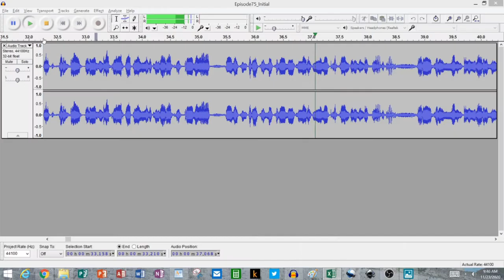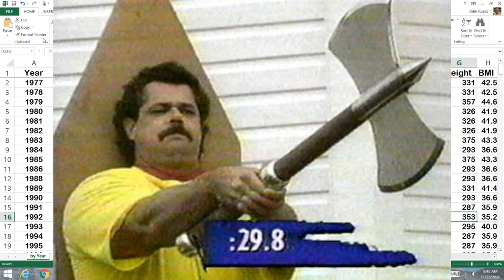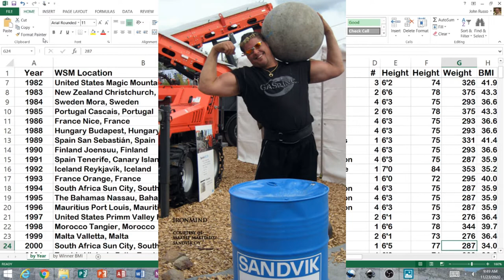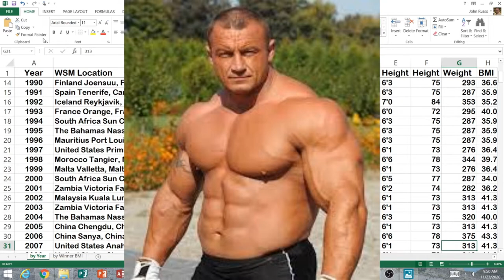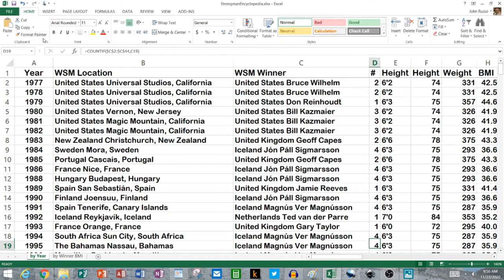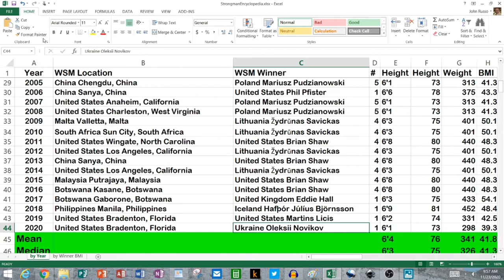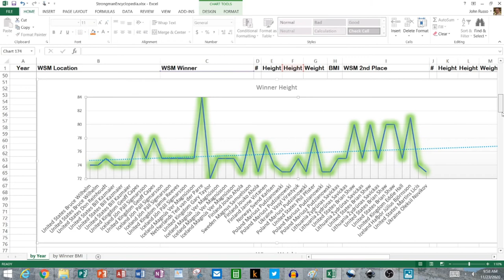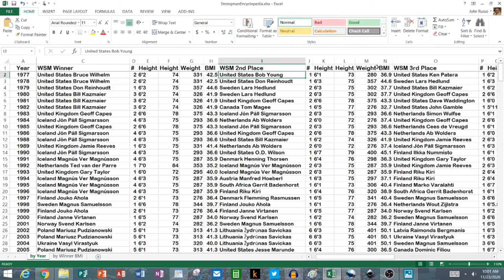Weights of ALL World's Strongest Man Winners | Heavier = More Titles?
Your Source for Weights of all World's Strongest Man Winners. What is the sweet spot? What is the trend? Does heavier Weight lead to multiple titles? Future prediction?

0:00 Intro
1:20 All World's Strongest Man Winner Body Weights
8:25 Average World's Strongest Man Body Weights
9:24 Higher World's Strongest Man Body Weight = Multiple Titles?
12:35 World's Strongest Man Body Weight Trend
15:19 Summary & More Videos you Might Like

Heffernan, Connor. "1977 AND THE BIRTH OF THE WORLD’S STRONGEST MAN". Physical Culture Study. April 15, 2015.

Hanna, Wade. "Interview with Strength Legend Don Reinhoudt". Strength Oldschool. December 31, 2016.

The World's Strongest man. February 1, 2017.

Curely, Dane. "INTERVIEW WITH MAGNÚS VER MAGNÚSSON". October 1, 2015.

The World's strongest Man. October23, 2015. "THE WORLDS STRONGEST MAN CLASSICS – MAGNUS SAMUELSSON BREAKS NATHAN JONES ARM"

Strossen, Randall, J. "Janne Virtanen: Ready to Fly at World's Strongest Man". 09/11/2007.

6 Pack Lapadat. "Svend Karlsen". November 17, 2012.

Curley, Dane. "Former Strongman Mariusz Pudzianowski Still Fighting In MMA". November 1, 2016.

6 Pack Lapadat. "Vasyl Virastyuk". November 17, 2012.

The World's strongest Man. Feb 10, 2015. Twitter.

Jussim, Matthew. "Brian Shaw Defeats Thor Björnsson, Eddie Hall to Win 2016 World’s Strongest Man Competition". Health and Fitness. August 22, 2016.

Miles, Joe. "HALL OF FAME When did Eddie Hall become the World’s Strongest Man, what is the most he can lift and how much does he weigh?". Sep 5, 2018.

Shiffer, Emily. "Hafthor Björnsson Says He's Skipping World’s Strongest Man 2020" May 7, 2020.

Little, Debbie. "‘The Dragon’ takes Strongest Man title from ‘Game of Thrones’ star". June 17, 2019.

Schad, Tom. "Ukraine's Oleksii Novikov wins 2020 World's Strongest Man after 1,185-pound partial deadlift". Nov 15, 2020.

Desktop Tripod

I am NOT a doctor, medical, exercise, or nutrition expert. I'm just a guy trying to get in my daily workout. My videos ARE NOT advice, nor are they suggestions to duplicate what I do. They are meant to inspire people to think creatively about their workouts under the care and advice of their own medical, exercise, and nutrition experts.